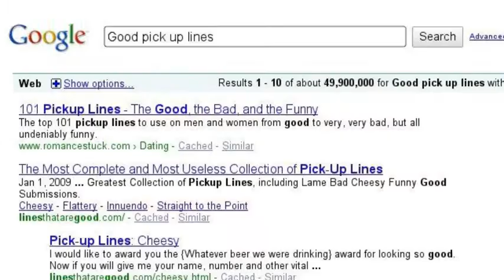Progression of an Amature Player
When you go move too fast without knowing what you're doing.